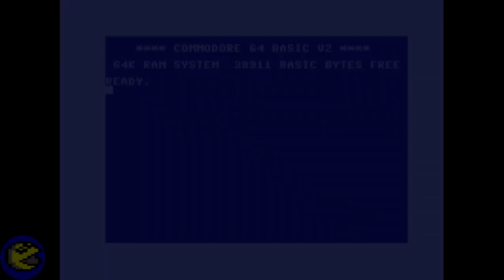Naddando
Premios Commodoremanía 2020